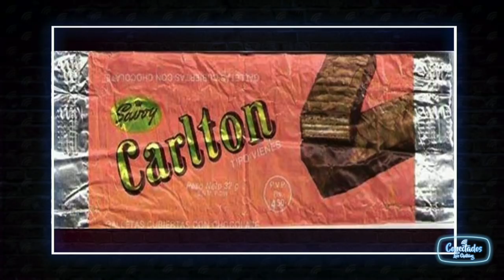166 VideoPodcast CONECTADOS Coraima Torres y Franklin Virguez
2018/04/16 Chataing conversa con la actriz Coraima Torres, y el actor Franklin Virguez